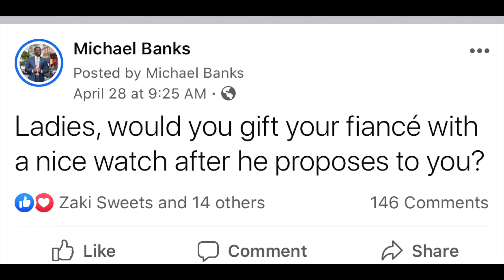Mike & His Mom | Episode 1: Speechless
Mike and His Mom discuss a one of Mike's many controversial facebook post about getting engaged. The conversation takes a turn in the end and leaves Mike speechless.